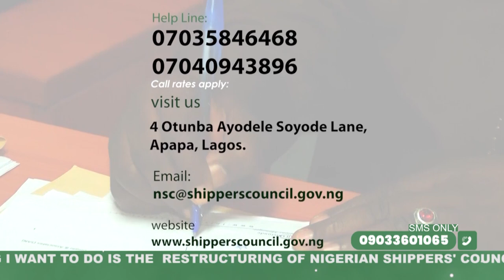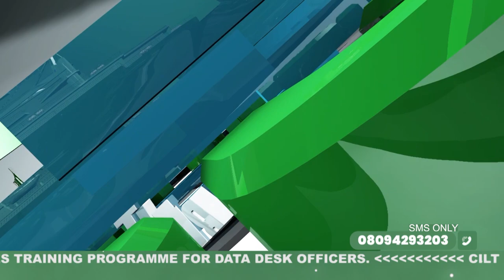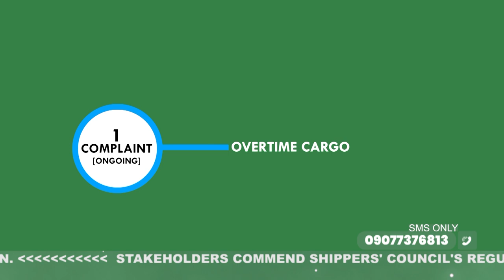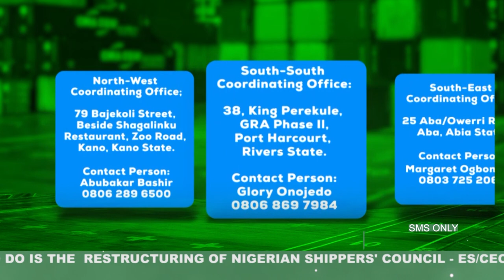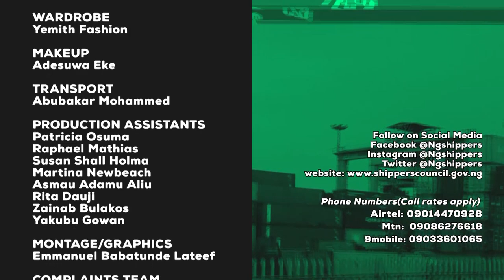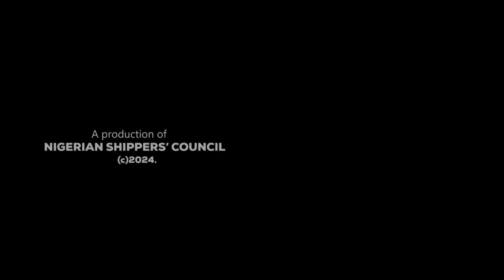NPCC VISIT & NSC MEDIATION MEETING WITH STAKEHOLDER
This video highlights their mediation efforts with key stakeholders to improve port operations and shipping practices in Nigeria.